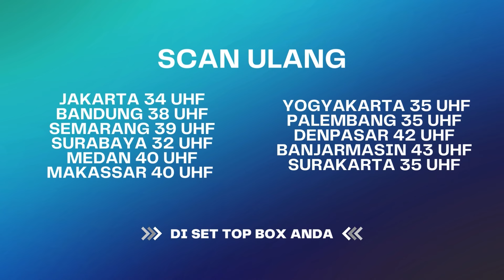Ibu Bayu dan Anna Sama-sama Nangis Kejerrrr | BestCut Bawang Putih Berkulit Merah ANTV Eps 90 (1/3)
000004
004048